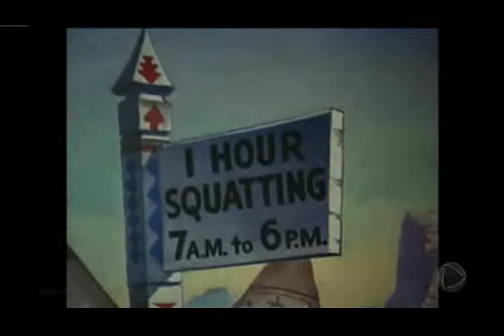Turma - Pequeno Polegar (1940)